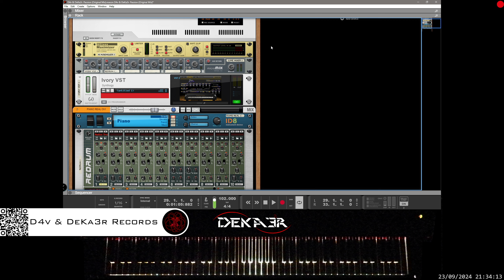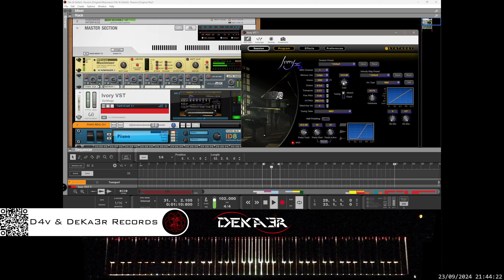🔴 irl 🎹 PASSION - MÚSICA • PIANO MUSIC • PRODUCER • COMPOSER